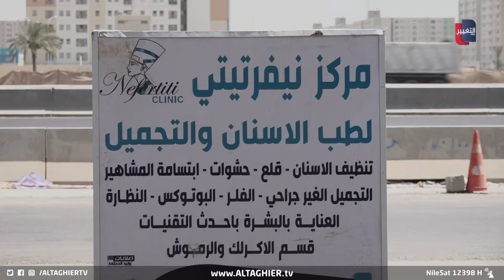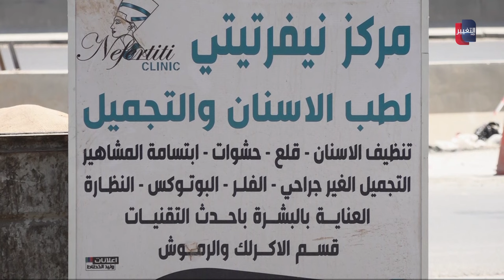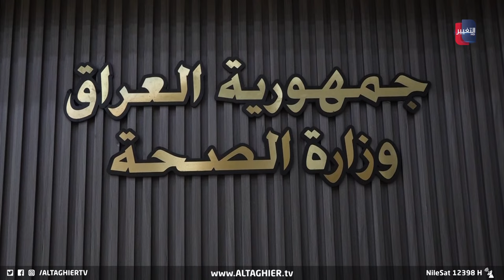وزارة الصحة تطيح بـ "طبيبتين أسنان" في بغداد .. والسبب صادم | تقرير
وزارة الصحة  تطيح بـ "طبيبتين أسنان" في بغداد .. والسبب صادم

أطاحت مفارز وزارة الصحة وبالتعاون مع الجهات الأمنية بشقيقتين انتحلتا صفة طبيبتي أسنان وفتحن مركز للأسنان والتجميل في العاصمة قبل ان يتم القبض عليهن

موقع قناة التغيير الفضائية  الالكتروني